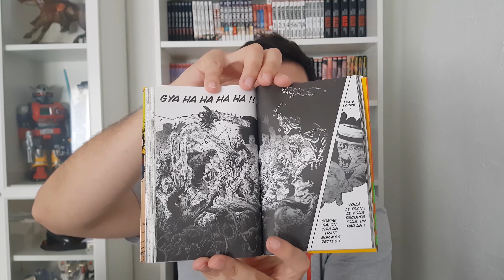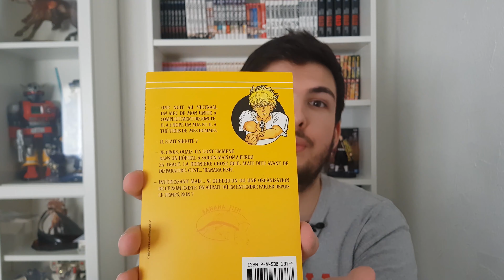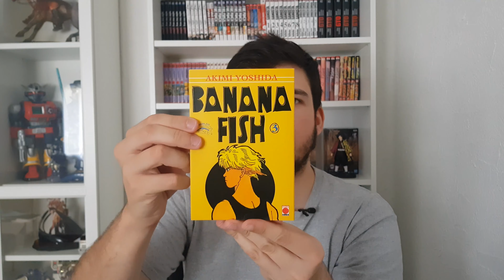OUVERTURE COLIS MANGA ! UN COLIS D'EXCEPTION AVEC DES TOMES TRÈS RARES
DESCENDS POUR LA SUITE  ⬇️

|🔹| SI TU VEUX SAVOIR DES CHOSES ⤵️

|🔔| UNE VIDÉO TOUS LES WEEK-END

|🎬| MONTAGE :
|➡️| LOGICIEL DE MONTAGE : PREMIERE PRO
|➡️| APPAREIL POUR FILMER : SAMSUNG S8
|➡️| MINATURES : PHOTOSHOP